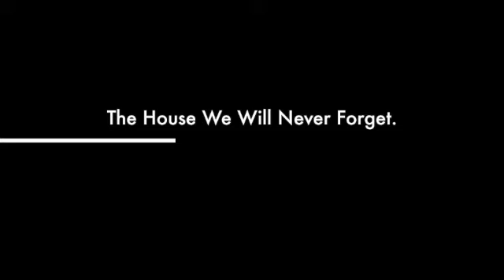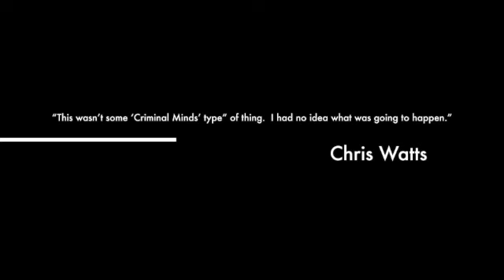TONIGHT! CHRIS WATTS CASE | 24 HOUR LIVESTREAM | CASE TIMELINE